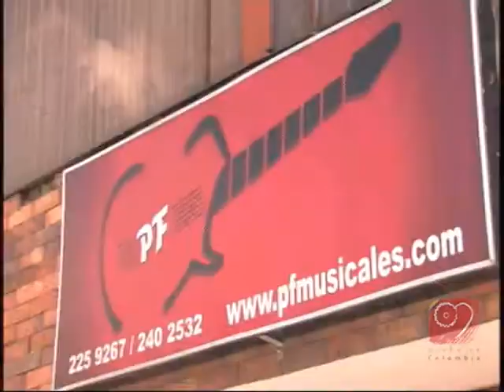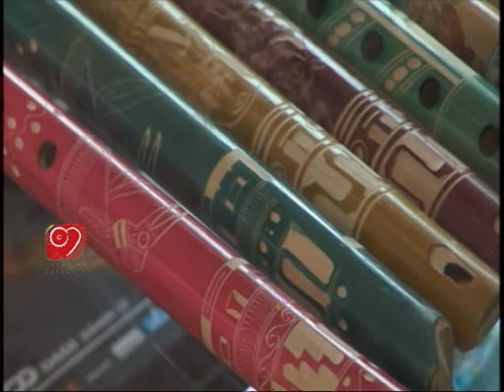Hecho en Colombia Guitarras 1/2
La fuerza, el empuje y el ingenio hacen que esto sea Hecho en Colombia.